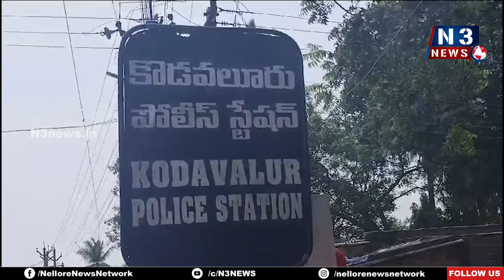ప‌ర్మిష‌న్‌ లేకుంటే సీజే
- ఎస్ఐ కోటిరెడ్డి వార్నింగ్‌
- కొడ‌వ‌లూరులో జాతీయ ర‌హ‌దారిపై మూడు టిప్ప‌ర్లు సీజ్